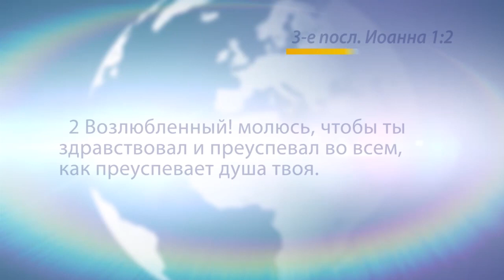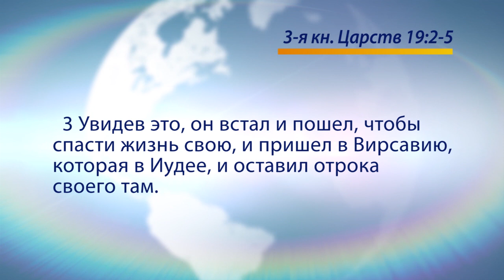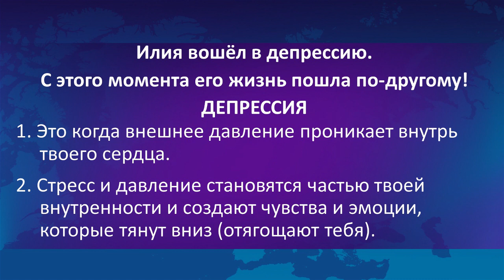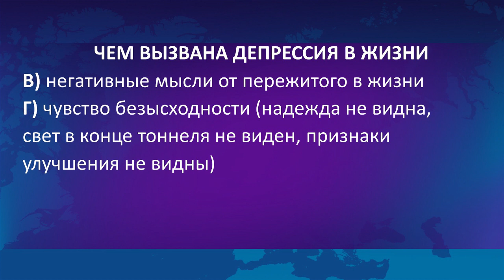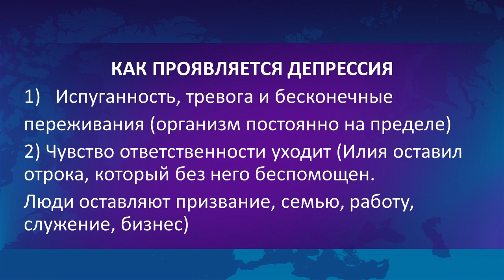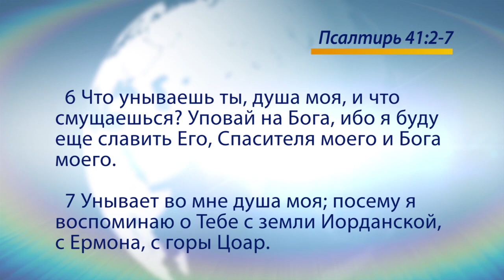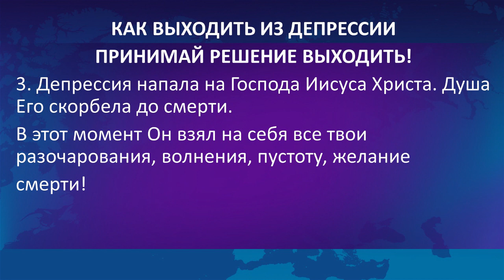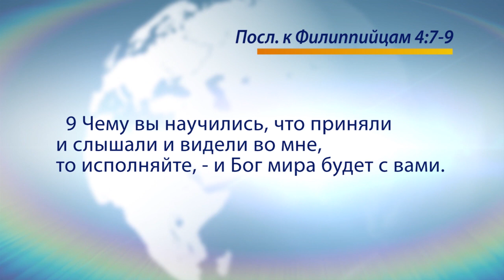ПОБЕЖДАЯ ВЕЛИКАНА ДЕПРЕССИИ! «Голос Победы» (732)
Иисус пришел на землю для того, чтобы избавить нас от тьмы. Неважно, в каком направлении она двигается, Он в любом случае нас избавляет.

Но в один миг может появиться депрессия. Она ворует радость, энтузиазм. Получается, что человек есть, но все, что должно проявляться в человеке – отсутствует из-за депрессии – злейшего врага людей. Но депрессию можно победить.

О том, как это сделать, пастор Генри Мадава рассказывает в своей новой проповеди.